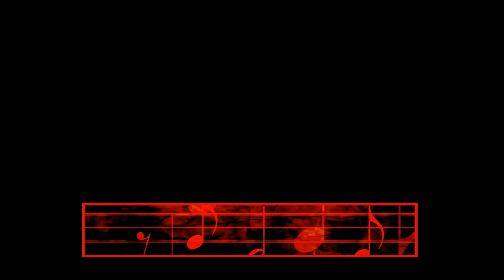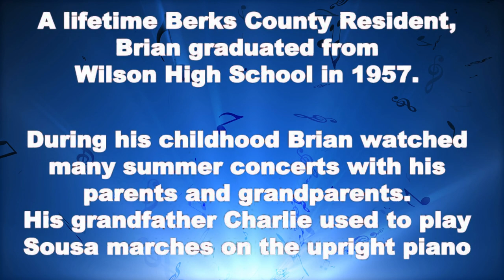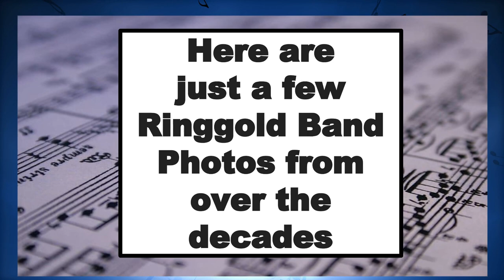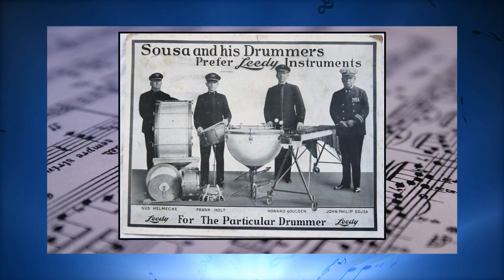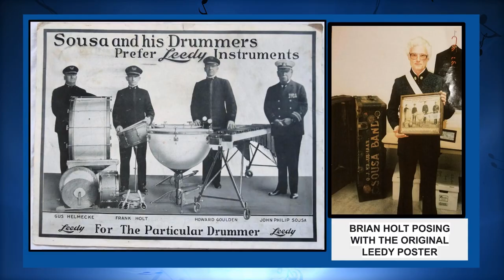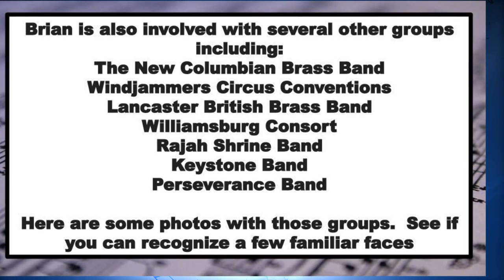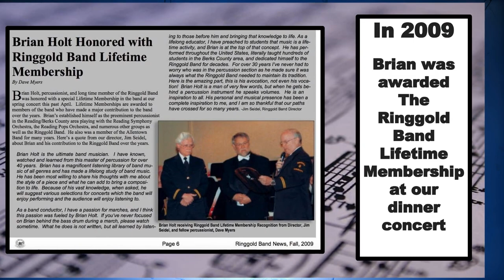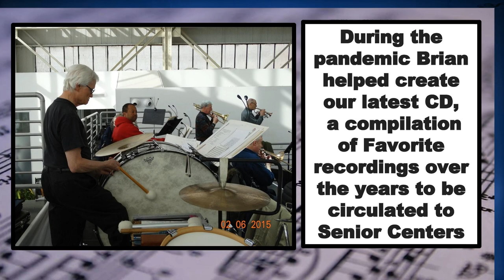Brian Holt: Sustaining an American Tradition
The Ringgold Band launched their podcast series: Sustaining An American Tradition in 2014 and released 107 podcasts.  In this educational video series we take parts of those podcasts and add a visual history to share our love and appreciation of the Ringgold band and the rich tradition it brings to the fabric of community bands throughout the United States.

Our inaugural edition of "The Ringgold Band: Sustaining an American Tradition Reimagined" features our longest active member of the band.  Brian Holt has performed with the Ringgold Band since 1957.  He has become well respected around the world for his interpretation and stylings of percussion technique particularly the bass drum/cymbal combination used in marches. We invite you to share and ceelbrate his musical journey of 63 years with the Ringgold Band!